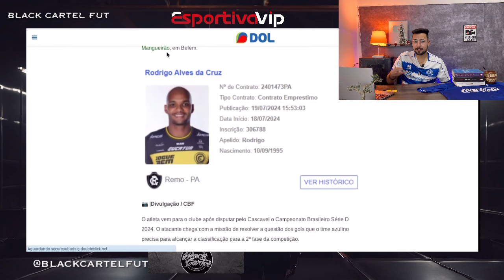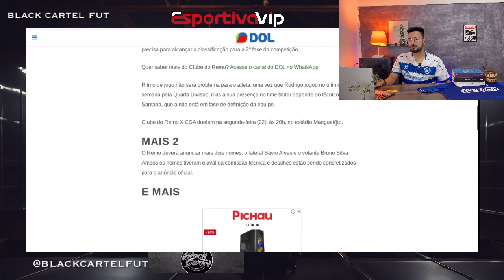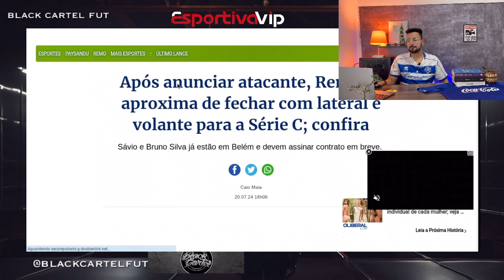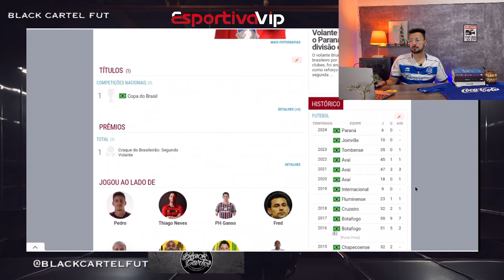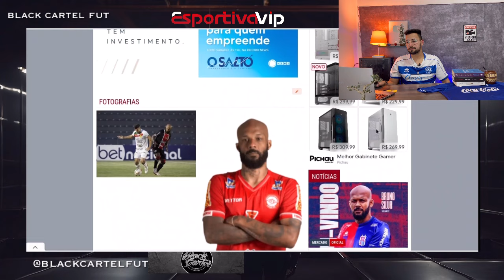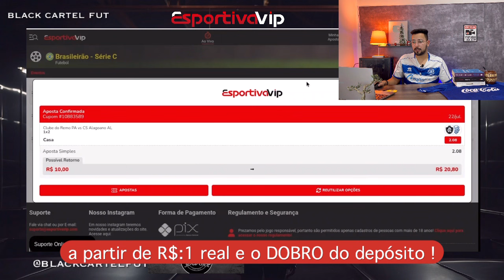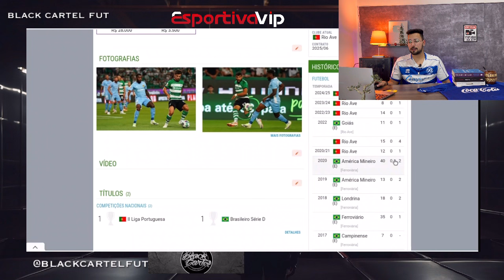😱🔵REMO ENCAMINHA MAIS 2 REFORÇOS PARA A SÉRIE C ! QUEM MAIS ?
🔵🤔 Aceitaria no Leao?